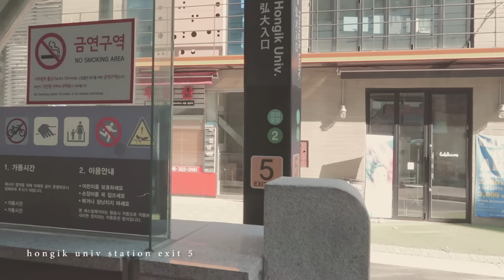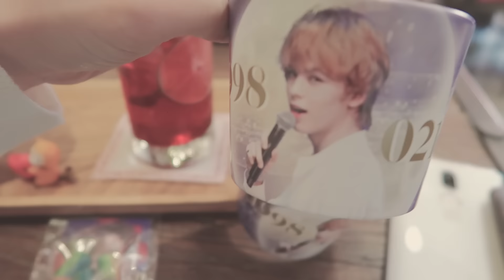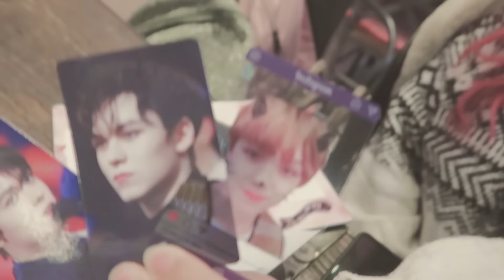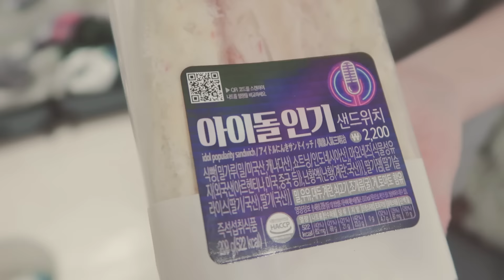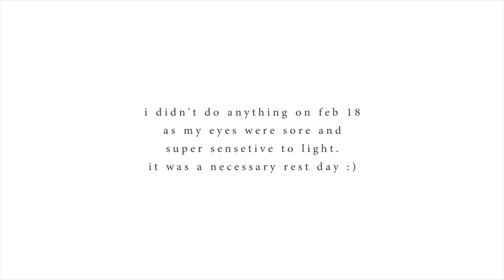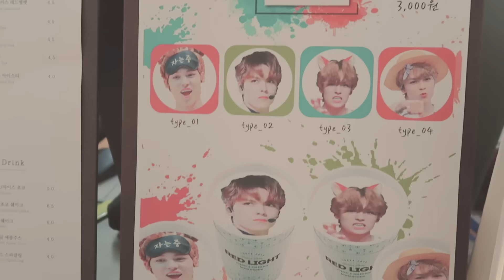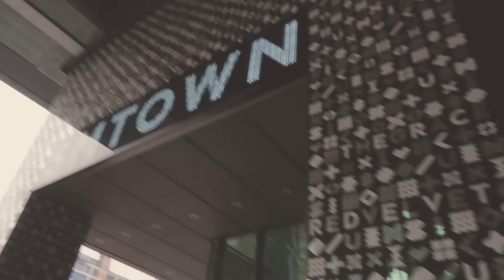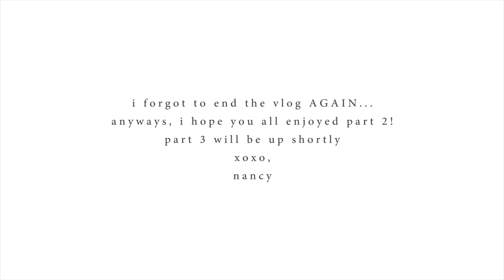dk & vernon birthday cafe hopping | korea vlog part 2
Part 2 of my Korea vlogs! In this vlog, we attended a lot of birthday support/events for DK & Vernon's birthday around Seoul :)

CAMERA - Panasonic Lumix DMC-G7 / Canon G7X Mark II
MIC - Rode VideoMic with Rycote Lyre
VOICE OVER MIC - Blue Yeti

♡ Nancy